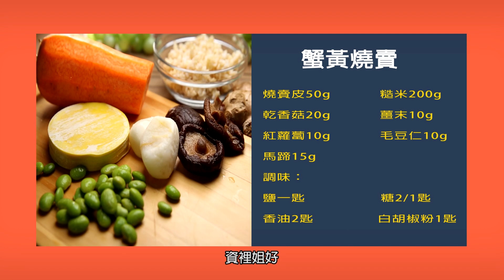蟹黃燒賣《蔬食GO健康》EP 95-2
蟹黃燒賣｜廚師－阿賢